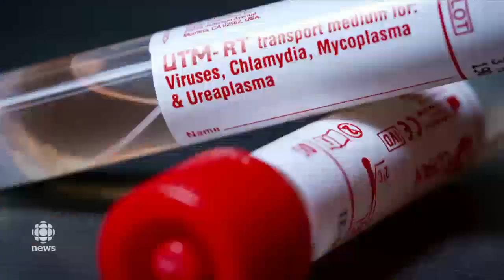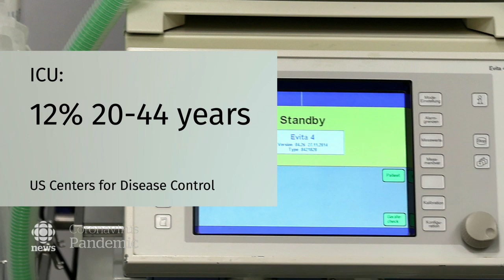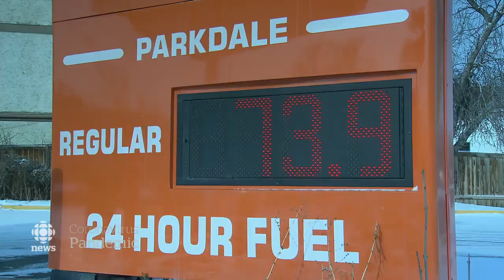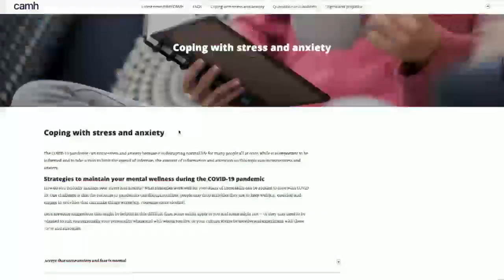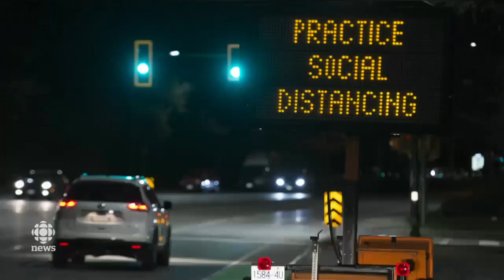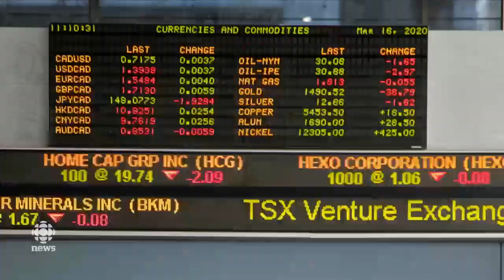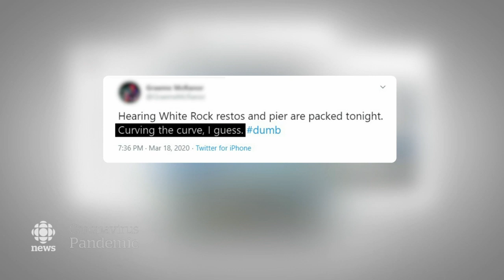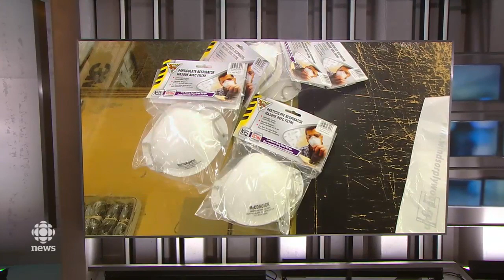The National for Thursday, March 19 -- COVID-19 test concerns, Ottawa's pandemic plan